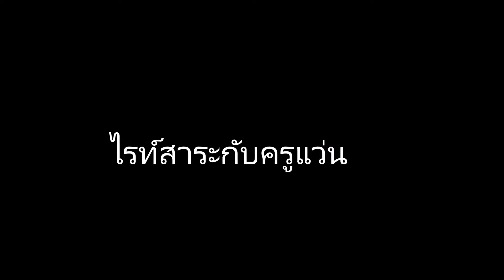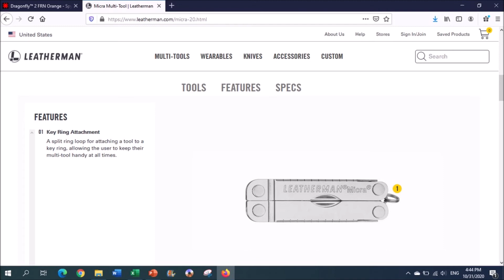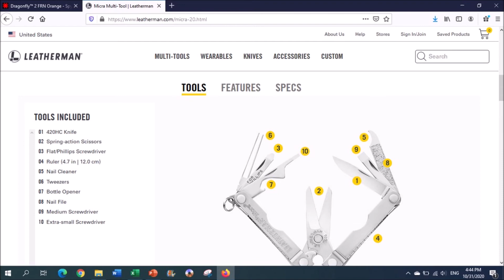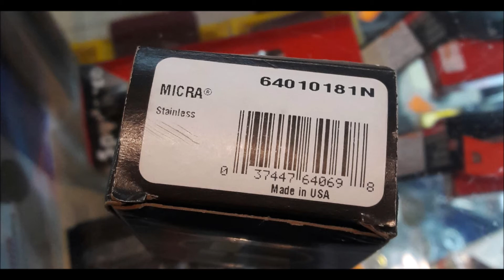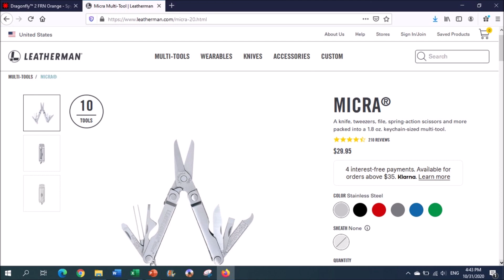ไรท์สาระกับครูแว่น Ep3 Leatherman Micra made in USA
ค่าจัดส่งลงทะเบียน 30บาท
ค่าจัดส่งEMS 50บาท

Fanpage: tec40store
Shopee: tec40store
Lazada: tec40store